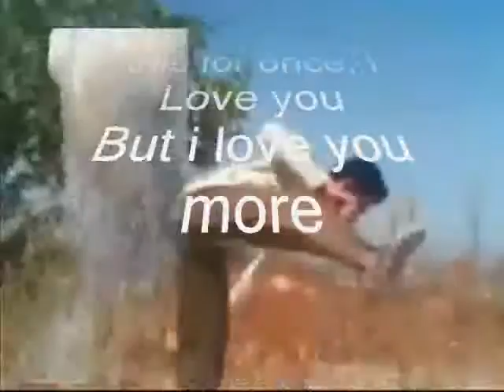let me say this for once My Dear,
do.
do so
Money is an excellent servant, but the host
very bad.